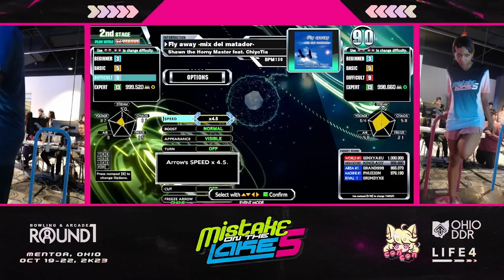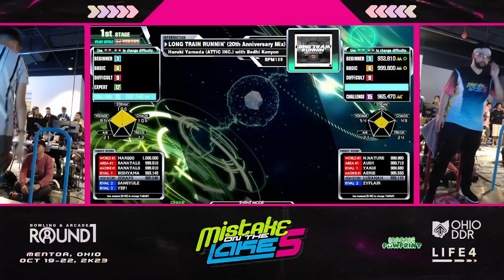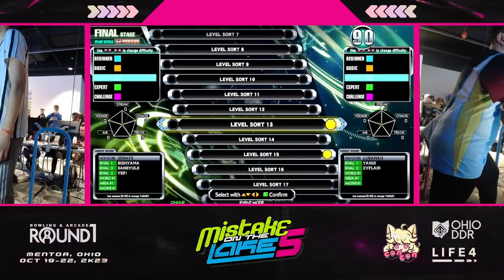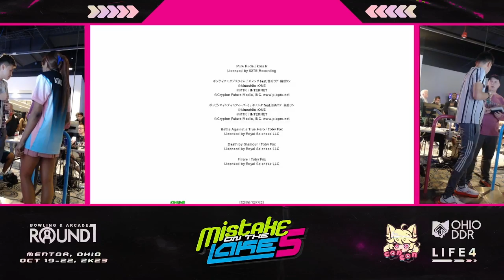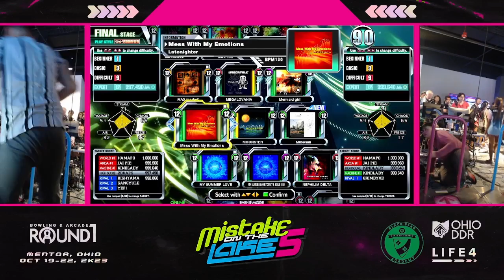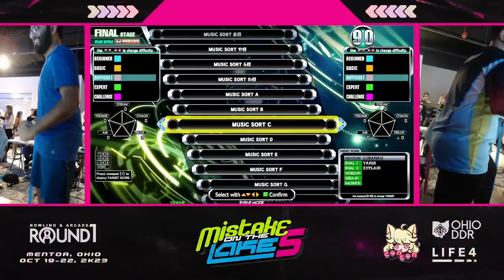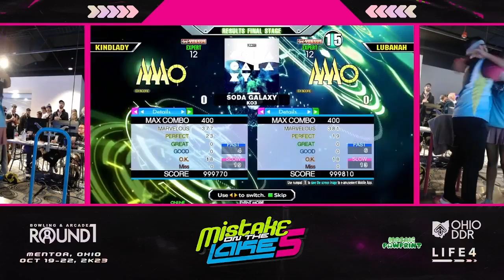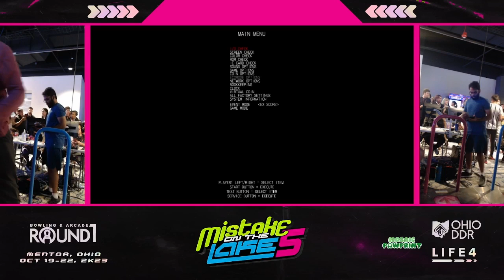MOTL5: Level 8 Round Robin (2DKAPS, Lubanah, KINDLADY, MisterGuy) [DDR A3]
2DKAPS, Lubanah, KINDLADY, and MisterGuy compete in a round robin tournament for Dance Dance Revolution A3 at Mistake On The Lake 5 located at Round1 Great Lakes Mall in Mentor, OH, with matches commentated on by LQueezy and teejusb.

1:32 - MisterGuy VS. KINDLADY

1:51 - Fly away -mix del matador- ESP [13]
4:18 - Black Jackal ESP [15]

7:14 - 2DKAPS VS. Lubanah

7:26 - Long Train Runnin' (20th Anniversary Mix) (Warmup)
10:59 - New York EVOLVED (Type A) DSP [13]
14:18 - 酔いどれ知らず ESP [13]

18:00 - 2DKAPS VS. KINDLADY

19:04 - Xepher CSP [15]
21:44 - Mess With My Emotions ESP [12]

24:00 - MisterGuy VS. Lubanah

25:21 - Freeway Shuffle CSP [12]
28:15 - Destination DSP [12]
32:02 - CHAOS Terror-Tech Mix DSP [12]

34:51 - KINDLADY VS. Lubanah

36:29 - London EVOLVED ver. B ESP [14]
39:36 - SUPER STAR ESP [12]
42:20 - Soda Galaxy ESP [12]

44:37 - MisterGuy VS. 2DKAPS

45:57 - Step Machine ESP [14]
49:04 - Healing Vision ～Angelic mix～ ESP [13]